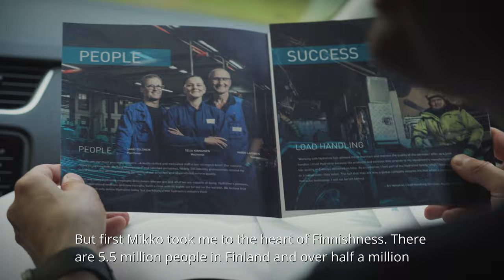Heart of Finnishness - Mikko and James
Heart of Finnishness - Mikko & James 💙

We bring summery landscapes, memories and friendship to middle of this increasing darkness of late autumn and upcoming winter! What would a British blogger think about Finland, our lakes, saunas and perhaps, our working culture? How does the cottage life connect with the working life?

The short film "Heart of Finnishness - Mikko & James" will tell you just that! Take a good position, tune into summer mood and also be prepared for a small visit inside a Finnish factory!☀️

P.S: Due to the current situation, the actors are, of course, Finnish but the soundtrack you hear is 100% British!😉